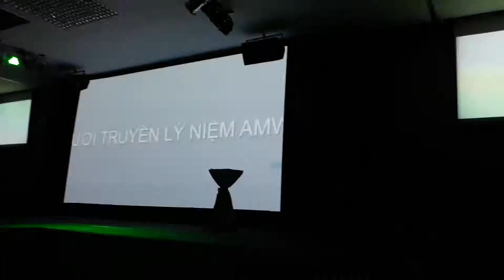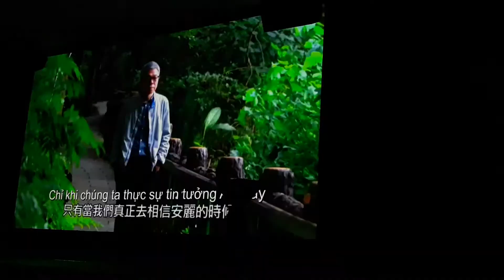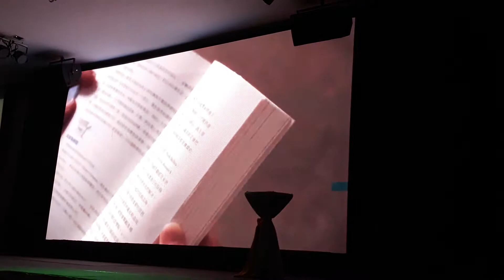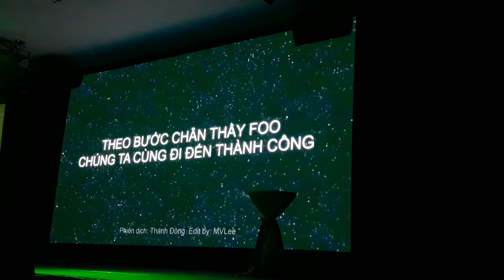27/2/18 Thông Điệp Foo